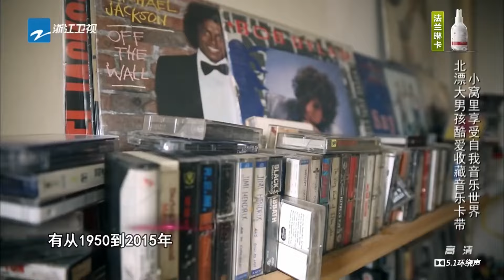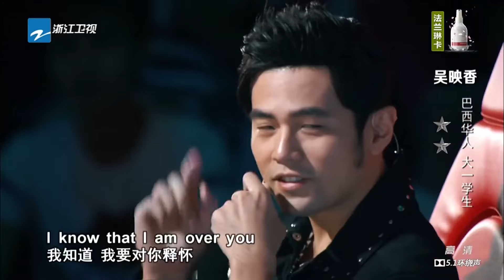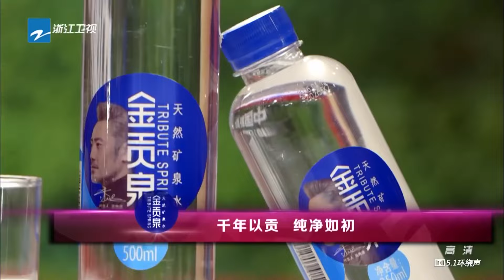【FULL】《中国新歌声》第5期卫视版：【战队集结收官战 大咖学员终亮相】SING!CHINA EP 5 20160812 浙江卫视官方超清1080P 周杰伦 那英 汪峰 庾澄庆